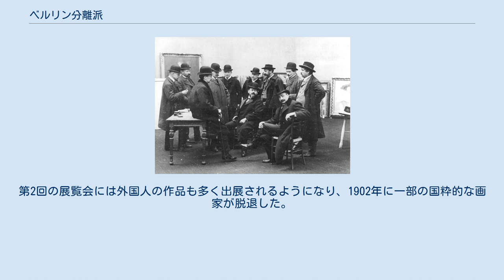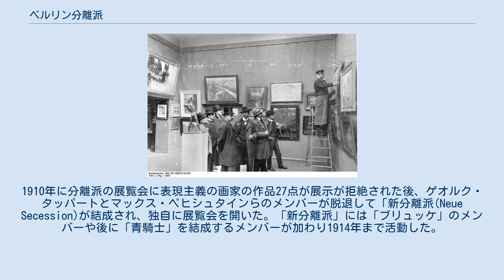ベルリン分離派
ベルリン分離派展覧会（1908年） ベルリン分離派（Berliner Secession）は、19世紀末から20世紀始めにかけてドイツ語圏で興った世紀末芸術運動における芸術家集団のひとつ。
ミュンヘン分離派（1892年）、ウィーン分離派（1897年）に続き、マックス・リーバーマンらの指揮のもとに1899年結成された。
旧来の芸術を批判し、伝統からの脱却・分離を標榜したため「分離派」の名がついた（語源はラテン語の「secessio」）。
初代の会長にマックス・リーバーマンが選ばれ、1899年に最初の展覧会が開かれた。
第2回の展覧会には外国人の作品も多く出展されるようになり、1902年に一部の国粋的な画家が脱退した。
1910年に分離派の展覧会に表現主義の画家の作品27点が展示が拒絶された後、ゲオルク・タッパートとマックス・ペヒシュタインらのメンバーが脱退して「新分離派(Neue Secession)が結成され、独自に展覧会を開いた。「新分離派」には「ブリュッケ」のメンバーや後に「青騎士」を結成するメンバーが加わり1914年まで活動した。
もともとのグループは1936年ごろまで存続した。